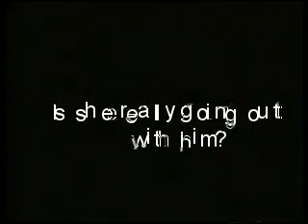is she really going out with him. the phones.mpg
acapella version from 'the phones' late 80's Melbourne